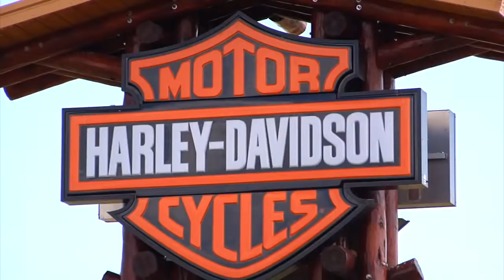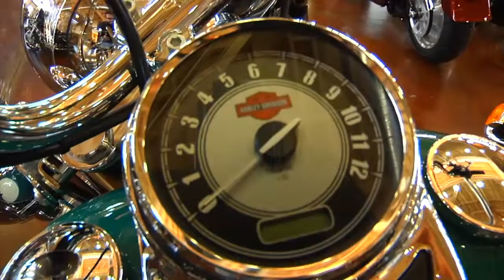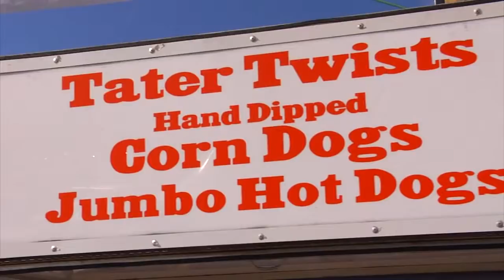Clvr Tv: Thunder Mountain Harley Davidson - Episode 1 - Part 1